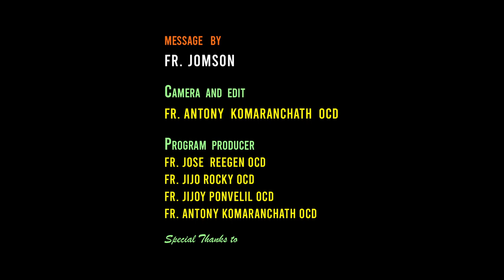ഈശോ എനിക്കേറ്റവും വലുത് I 13th Sunday Ordinary Time I FR. JOMSON I വചന ഞായർ I GOSPEL REFLECTIONS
വചന ഞായർ
EPISODE 158